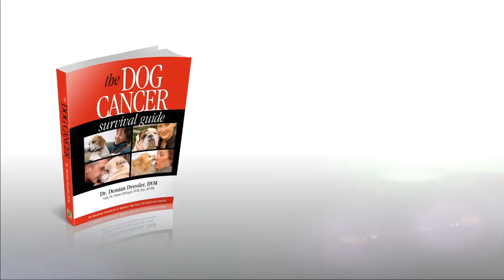How To Know the End Is Near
Dr. Dressler and Dr. Ettinger discuss life quality and the process of how to decide when it is time to say goodbye to your beloved companion.

How will you know when the battle with your dog’s cancer is over? James Jacobson interviews Dr. Dressler and Dr. Ettinger as they discuss life quality with dog cancer and the process of how to decide when it is time to say goodbye to your beloved companion. They discuss the joys of life and the quality of life scale, how to know if your dog is happy, and how to "know" you are at the end.

Get to know today's guests:
Sue Ettinger, DVM, Dip. ACVIM (Oncology):

For more details, articles, podcast episodes, and quality education, go to the episode